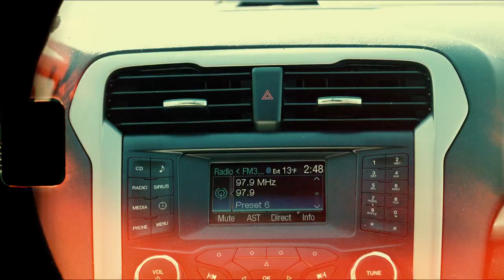Sal B. - Bag Calling (A Short Film)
Written By Shane Heath
Directed by Jashua Muhammad